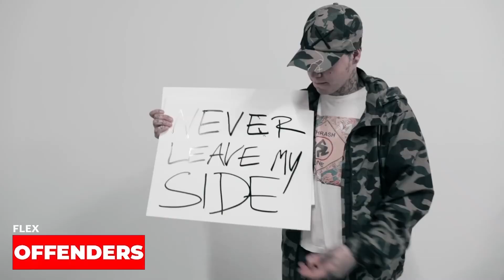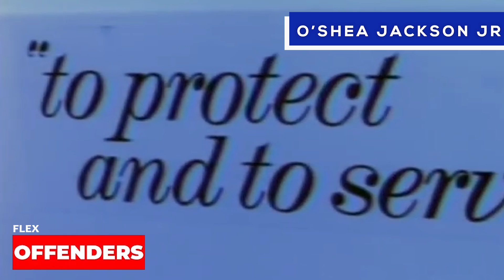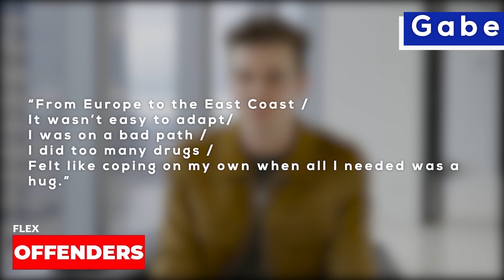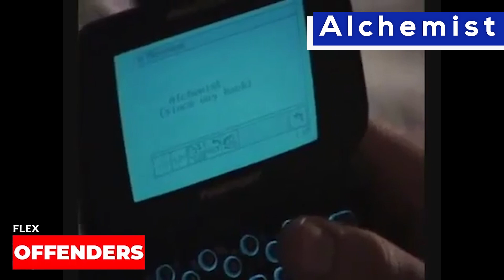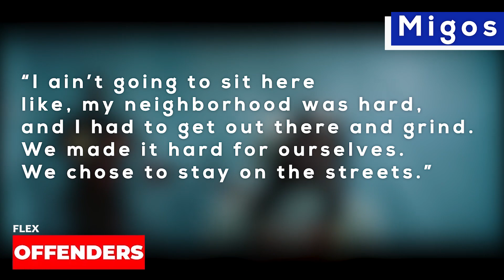7 Rappers with Rich parents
In this video we go over 7 Rappers with Rich parents.